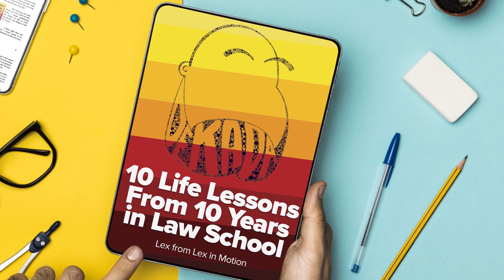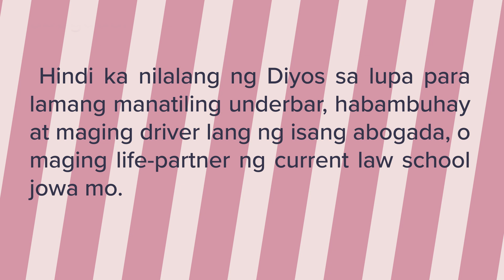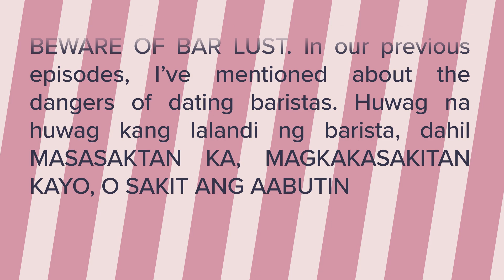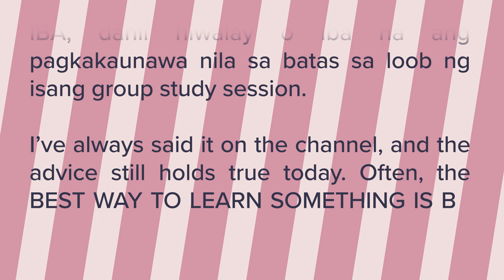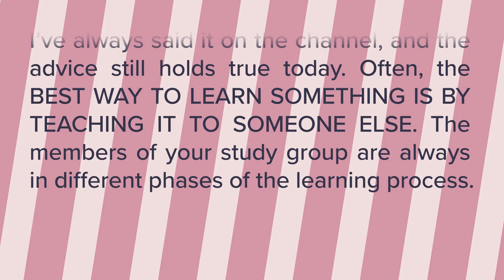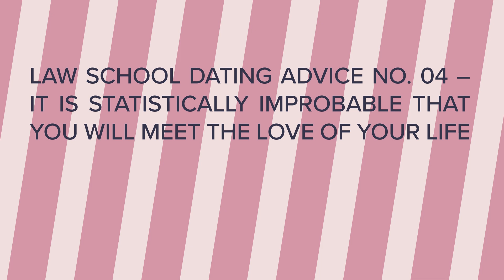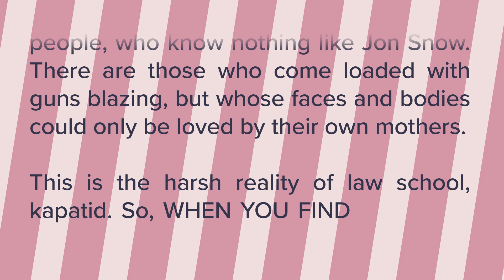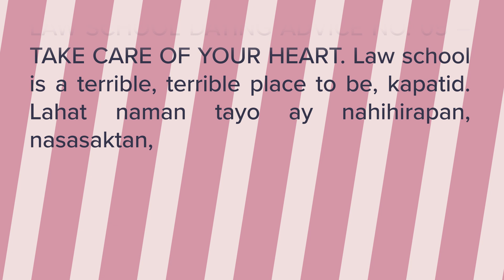[LAW SCHOOL PHILIPPINES] Love, Relations and Dating Advice for Law School 2023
Legal o illegal man ang kanyang pagpasok sa iyong DMs, talking stage man ‘yan o matagal-tagal na rin mula noong kayo ay huling nag-usap – here is some dating advice for you in your years in law school in the Philippines.

SHOW NOTES:

1. Get a copy of DEKADA - 10 Life Lessons From 10 Years in Law School

3. Need more help? Join the Lex in Motion One-on-One Coaching and Mentoring Program

6. Be part of the Lex in Motion Community

7. Join The LXM Boot Camp Batch 09

8. Grab a copy of OTSO: 101 Practice Problems for Lost Law Students and Bar Takers